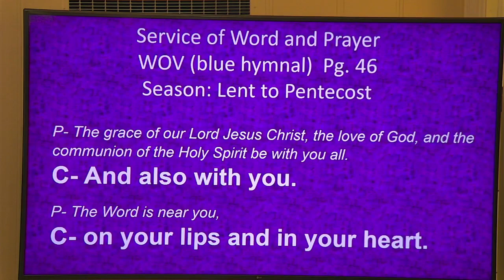Sunday 04-28-2024 Opening